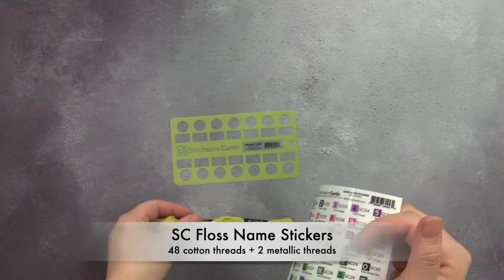How to Use SC Project Cards for Organizing Embroidery Floss